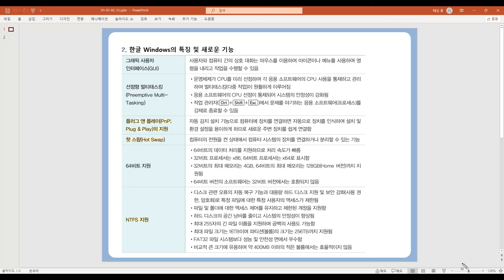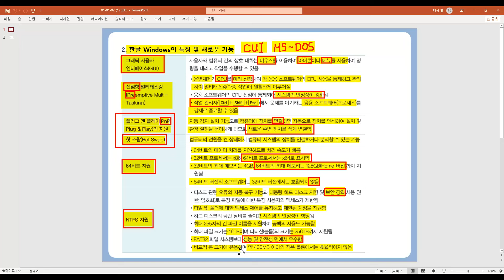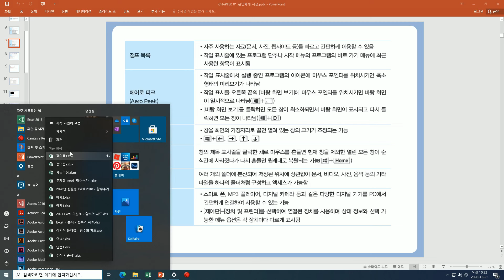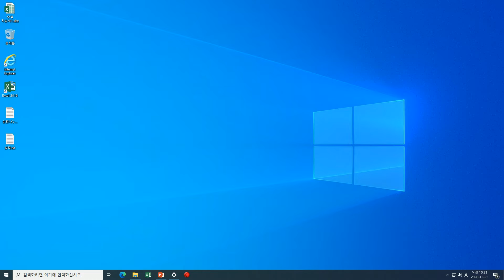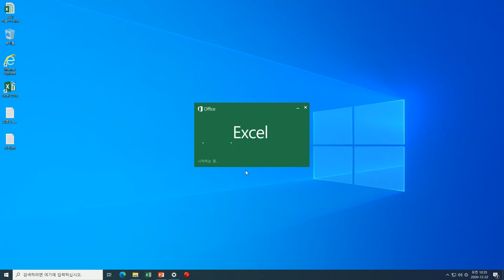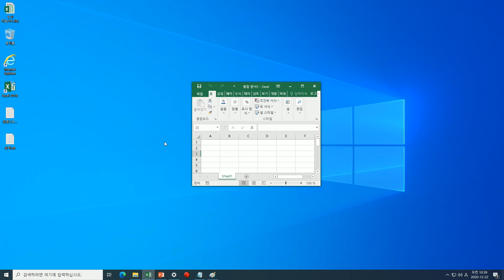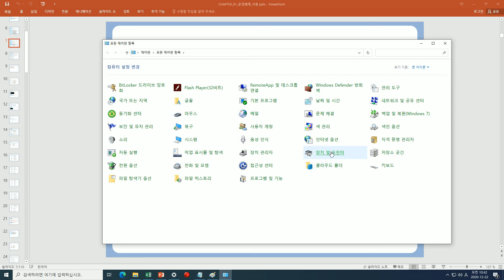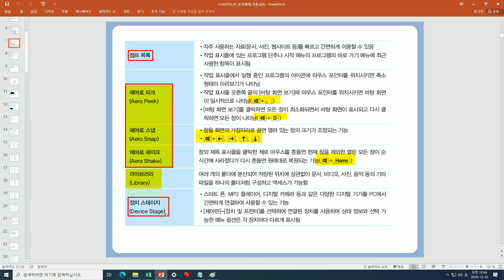[컴퓨터활용능력 1ㆍ2급필기] 컴퓨터일반_Windows의 기초 02(수정)